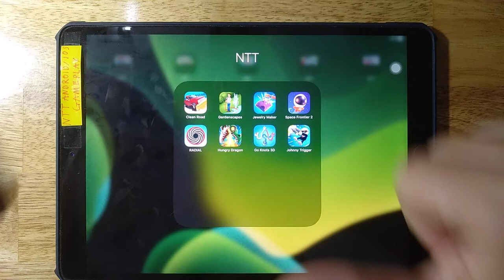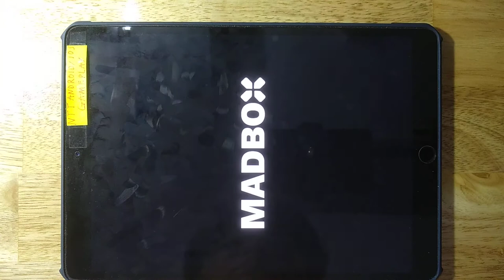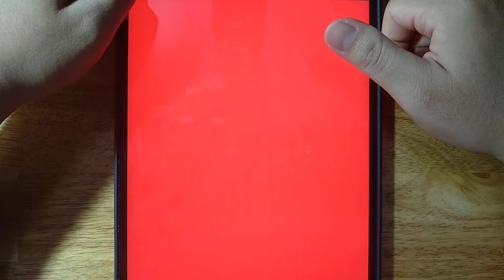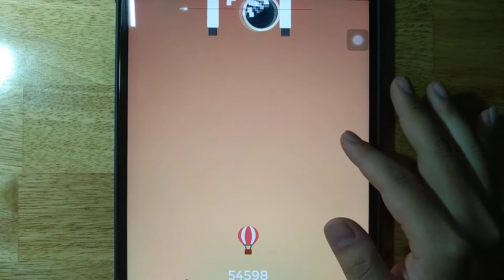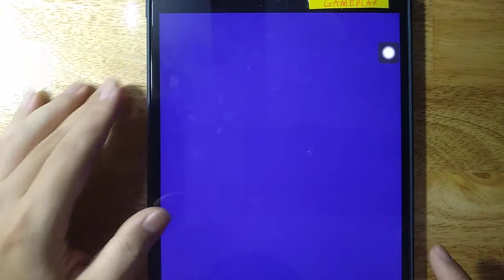Clean Road, Gardenscapes, Jewelry Maker, Space Frontier 2, RADIAL, Hungry Dragon, Go Knots 3D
Clean Road, Gardenscapes, Jewelry Maker, Space Frontier 2, RADIAL, Hungry Dragon, Go Knots 3D, Johnny Trigger

Android GamePlay
iOS GamePlay
iPad GamePlay
GamePlay Walkthrough